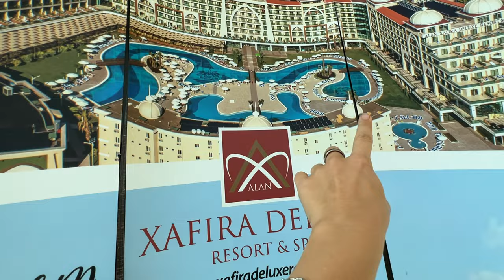Бюджетный отель в Алании Xafira Deluxe Resort & Spa Отдых в Турции 2024 Семейный отель в Турции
Если есть вопросы, связаться со мной можно через:
✅ Мой канал на ДЗЕН "Мама на море" там больше и веселей

Gривет всем! Сегодня мы отправляемся в увлекательное путешествие по Турции, а именно в Анталию и Аланью, чтобы показать вам лучшие места для отдыха в 2024 году. 🌞

Если вы планируете отдых в Турции весной, Алания станет отличным выбором. Это одно из самых популярных туристических направлений, известное своими красивыми пляжами и великолепными отелями. В этом видео мы расскажем вам о лучших местах в Алании, включая знаменитый Xafira Deluxe Resort (Ксафира Делюкс Резорт). Этот отель заслуживает внимания благодаря своему уровню сервиса и условиям для комфортного отдыха.
А если вы путешествуете с детьми, мы расскажем вам о семейных отелях в Алании, которые подарят незабываемые впечатления для всей семьи.

Не пропустите наш обзор лучших отелей Турции и узнайте, где можно найти бюджетные варианты для отдыха в Алании. 🌴